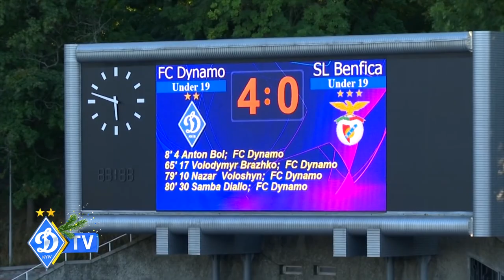ДИНАМО U19: підсумки першої половини сезону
Про підсумки першої половини сезону єдиної української команди, яка навесні гратиме у єврокубках, поспілкувалися з коментатором ДИНАМО ТV Юрієм КИРИЧЕНКОМ.